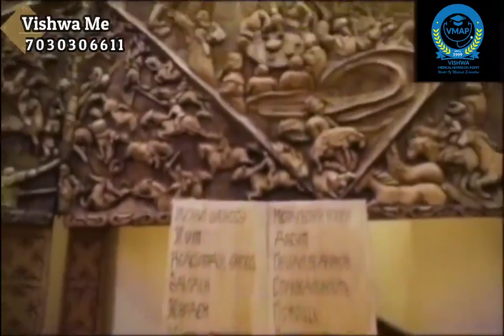Caspian University || Vishwa Medical Admission Point